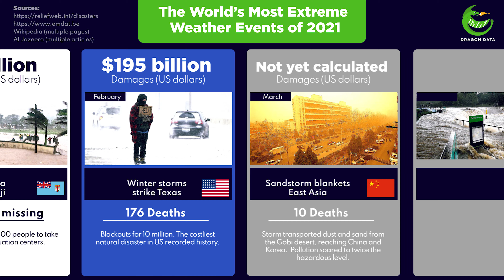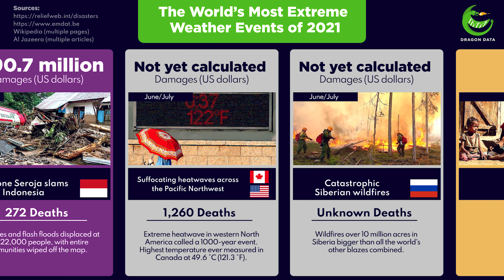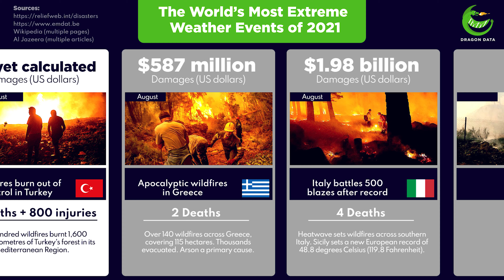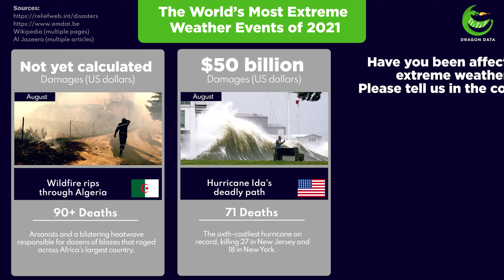Extreme Weather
The 2021 IPCC report issued by the UN is a “code red” for the world.

It states that global warming has changed the world’s climate in ways that are now irreversible on timescales of centuries or millennia.

It is already causing many weather and climate extremes in every region across the globe.

Here are some of the most extreme weather events of 2021.